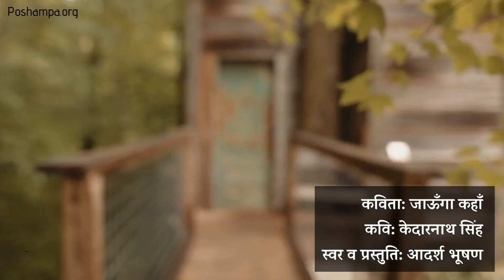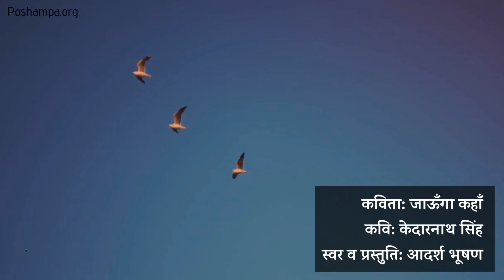Jaunga Kahan | Hindi Poem | Kedarnath Singh | हिन्दी कविता | केदारनाथ सिंह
Hindi Kavita: 'Jaunga Kahan’
Poet: Kedarnath Singh
Recitation: Adarsh Bhushan